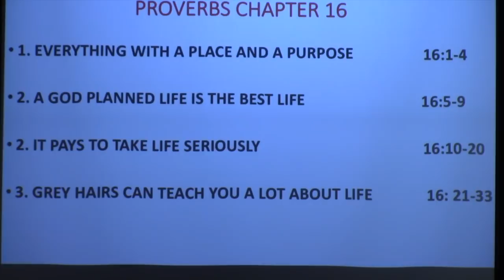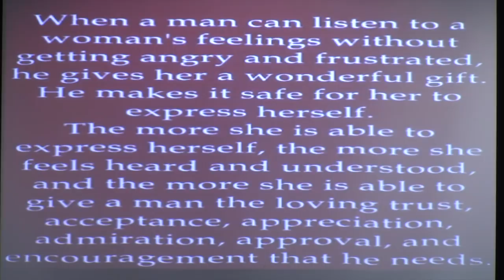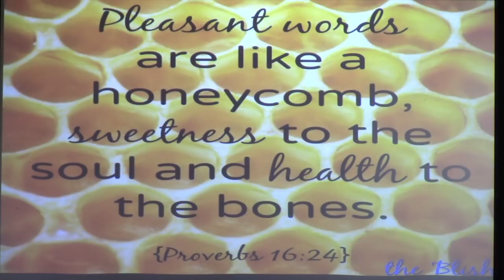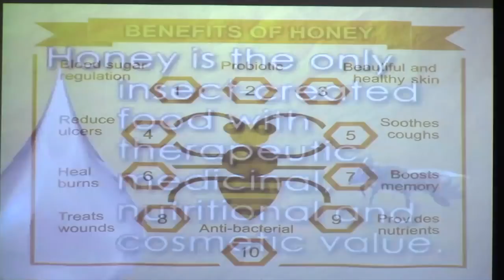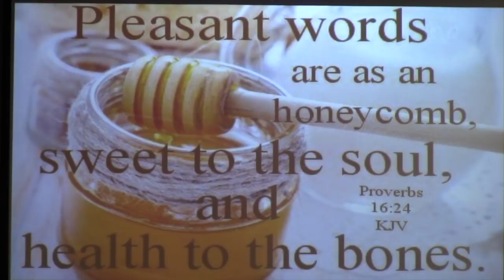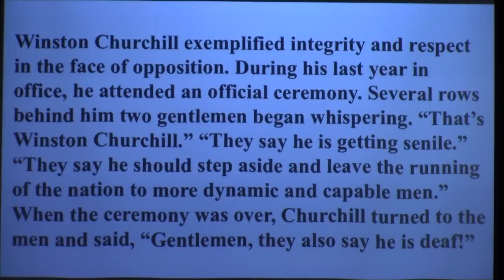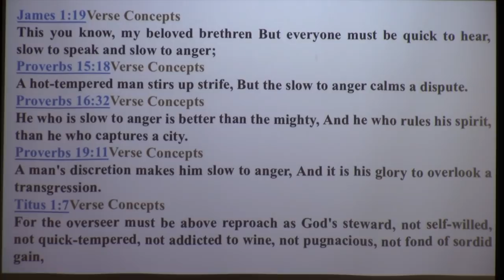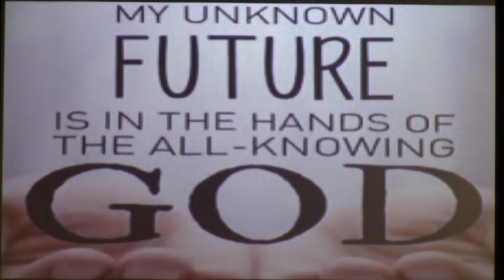Study of Proverbs - "Chapter 16 vs. 21 - 33"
"Chapter 16 vs. 21 - 33" - 5/23/2018